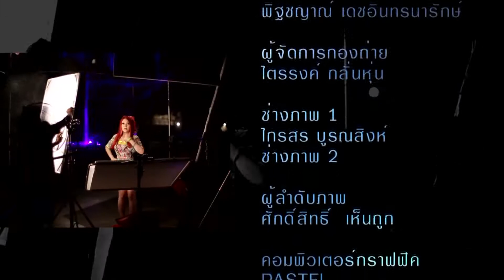Automatic - Candy Mafia [The Making MV] (VIET SUB)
Hãy xem Candy Mafia đã hoàn thành MV Automatic ra sao và cùng chờ đón Full MV và Dancing MV sẽ ra mắt vào ngày gần đây nhất trong tháng 10 này nhé!